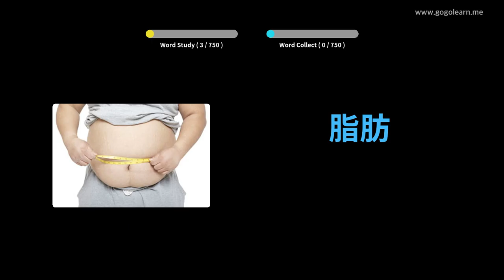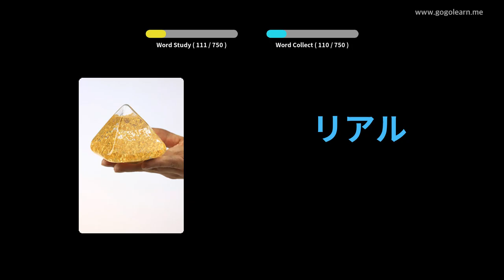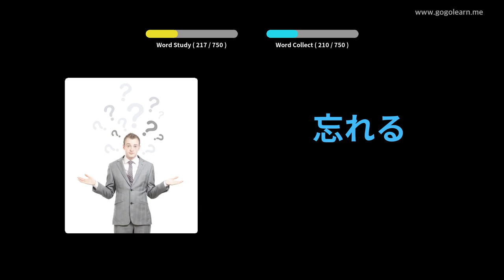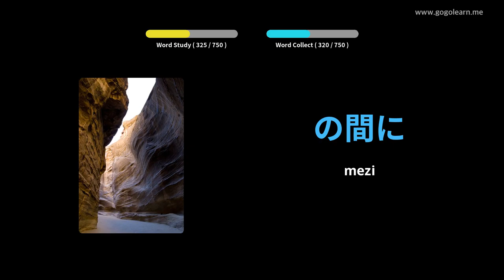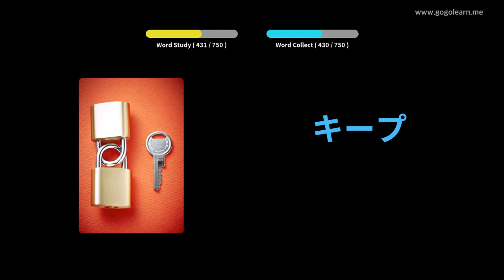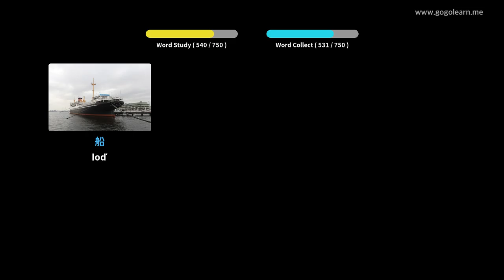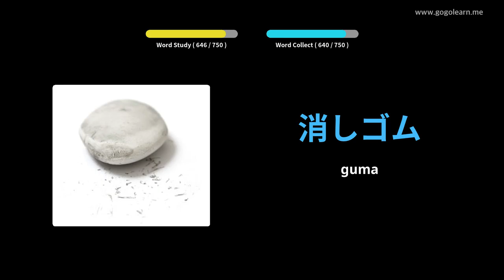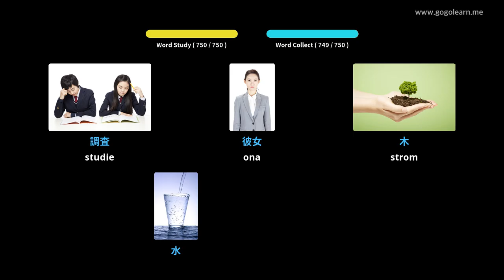Japonské děti ze slovní zásoby | Golearn